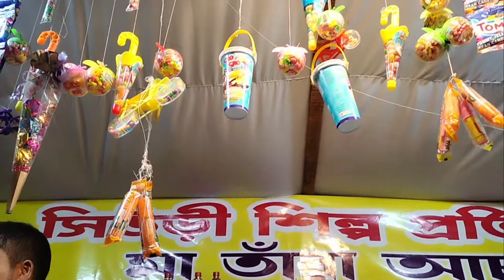আনন্দ মেলা তোমাদের ঘুরিয়ে দেখালাম/আনন্দ মেলায় খুব মজা হলো/Most Popular Aanondo Mela/ Village Fair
sorry friends আজ ভিডিও দিতে দেরি হয়ে গেলো প্লিজ তোমরা সবাই আমার পাশে থেকো কারণ আমি নতুন ভিডিও করছিলাম গো আর জানতো আমাদের এখানে এই মেলাটা আমি সেই জন্মর পর থেকে দেখছি খুব নামকরা বড় মেলা হয় আর এই মেলা এক মাস ধরে হয় এই মেলার নাম আনন্দ মেলা রথের মেলার পরই এই মেলা হয় পুরো স্রাবণ  মাস ধরে হয়

This chennel is presentd by❤️my hobbi with my life style ❤️ daily update bot & short video

Time.

morning - 11
      to
afternoon -2

@My hobbi with my life style
@MALA Daily life style
@Manoj Dey Vlogs
@Rimpa's Daily Vlog
@M S FAMILY
@Ap Vlogs
@priti's vlogs
@Vlogger Mitu
@Priyanka's Time story
@Baby Mom Monti
@Moumita Basak
@Me & Maa
@Raja Madhubani
@My Dream Love Keya
@Mon Phagun fc
@Lucky Pandey 2M
@NEETUR PRITHIBI
@Prithi Mondal
@Pritam Holme Chowdhury
@Riya Bhattacharyya09
@monikas kitchen
@Diya Nag
@Beauty Highlighting
@Bengali vlogger kaberi
@Beauty Khan
@Rubi Ghosh Vlogs
@puja saha exclusive
@Reza & Puja Khan

plz friends support me.